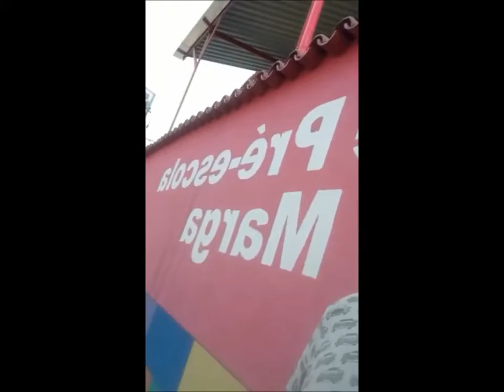GUERRA NA UCRÂNIA